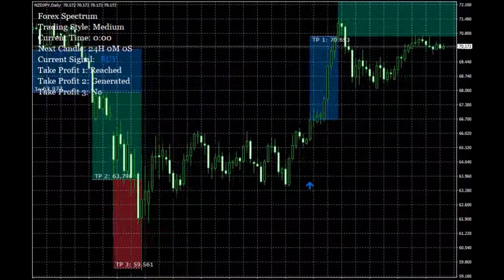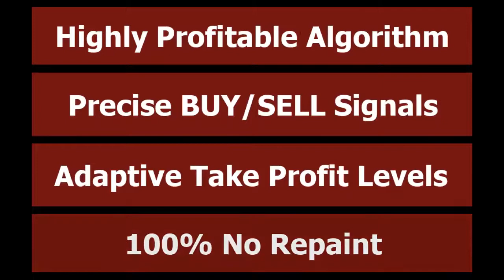Why Do Some People In The Stock Market Almost Always Make Money - Forex Spectrum Review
What’s “Forex Spectrum”?
This magnificent marker is made to acquire incredible benefits being totally simple to-utilize.
With “Forex Spectrum” you’ll continually feel certain whether you’re a novice in exchanging or an accomplished Forex dealer.
It chips away at all significant sets and M30-D1 time periods. Three versatile Take Profit levels plainly portrayed and shaded hallways on your diagram along with different highlights will guarantee you to settle on the correct decision.
You should simply pick the exchanging style you’re OK with, and “Forex Spectrum” will inform you when the opportunity has already come and gone to make your breathtaking exchanges.
You’re only out in front of undreamed-of productivity!
Customary Price: $395. Presently Just: $147!
Indeed! Get “Forex Spectrum” Right Now!
Viable
Exchanging
Calculation
Easy to use
VISUAL INTERFACE
Insignificant TIME
Venture
HIGH
Benefit
Signs
Versatile
TAKE PROFIT
Innovation
One of a kind
Pattern POWER
Recognition
Various
Exchanging
STYLES
Solid SIGNALS
100% NO REPAINT
SUPPORTS ALL MAJOR
Cash PAIRS
What IT Looks like IN ACTION
Moderate MODE
Signs FREQUENCY = NORMAL
Security = Maximum
Pattern Detection = Standard
Generally safe
MEDIUM MODE
Signs FREQUENCY = HIGH
Security = Optimal
Pattern Detection = Sensitive
Moderate Risk
Forceful MODE
Signs FREQUENCY = EXTREME
Security = Low
Pattern Detection = Highly Sensitive
High Risk
Carry on with YOUR LIFE WITH DIGNITY!
Stop briefly, envision and feel how awesome
life can be without any stresses over your pay…
My new programming allows you to neglect to run like a
hamster in a wheel.
I know without a doubt, exchanging changes lives. I know it from
my own insight and my kindred dealers’ lives.
I’m not going to say that you’re one stage to turn into
a mogul short-term. Be that as it may, in the event that you pick a shrewd
way to deal with the forex market and utilize reliable
exchanging instruments, it will permit you to make predictable
benefits and empower you to accumulate a serious fortune
in Forex!
It’s an ideal opportunity to open another range of chances
also, begin driving a satisfying life on account of your
most loved new Indicator — “Forex Spectrum”.
Normal Price: $395. Presently Just: $147!
THE TOOL THAT WILL WONDER YOU
We’ve built up an exchanging bundle intended for long haul, reliable benefit. It’s modified with a few laser-tuned, shrewd exchanging calculations, which when joined, create the most productive BUY and SELL flags along with three versatile Take Profit levels, which permit you to pick one that suits your craving.
You’ll be intrigued with the productivity, yet additionally with the possibility of the full idea of this marker. It’s entrancing to perceive how magnificent all the exchanging calculations work in agreement with one another.
What’s more, this marvel is designated “Forex Spectrum”.
In one moment I will show you a portion of the live screen captures of genuine signs produced by “Forex Spectrum” and you’ll witness firsthand the thing I’m discussing.
At the point when you buy, you will in a split second gain admittance to the Members-Only Page where you can download the “Forex Spectrum” Indicator for MT4 and the client direct, in addition to you’ll get all day, every day email support. On the off chance that you have any inquiries, we’ll assist with each progression of your way.
The progressions start now. See you on the opposite side.
YOUR BEST TRADING SOLUTION
With leap forwards in innovation and the most recent instruments accessible to brokers, nearly everybody can make effective exchanges on the off chance that they’re judicious and reasonable enough.
Indeed, even somebody with practically no exchanging experience can peruse the basic exchanging rules given in the User Guide and follow the marker’s signs to make a decent steady benefit reliably.
Right away, this instrument will lead you to progress and predominance over different merchants.
Wouldn’t you jump at the chance to perceive how this product could help you?